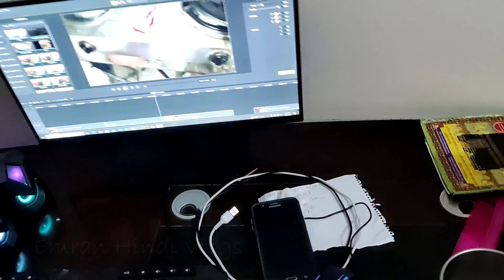स्वास्थ्यवर्धक शहद और ड्रैगन फ्रूट सिरप लिया...! 😋 Had healthy honey and dragon fruit syrup...!